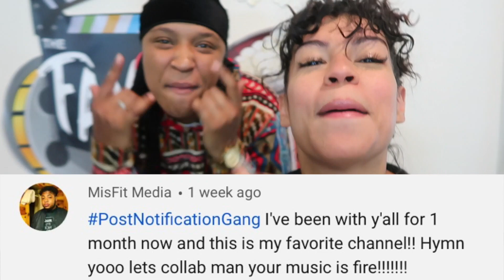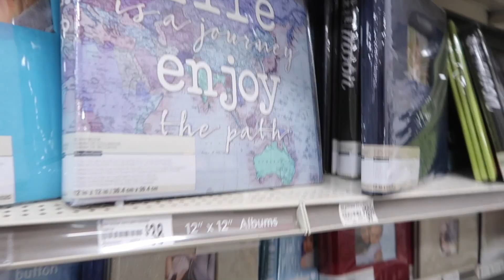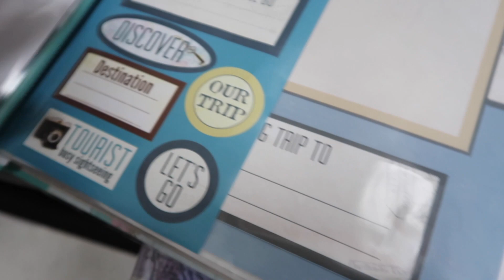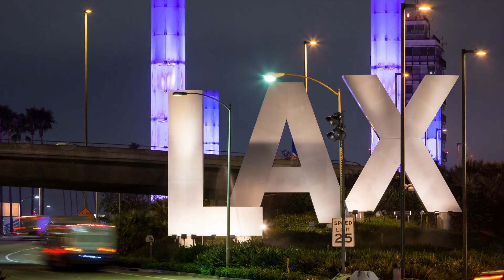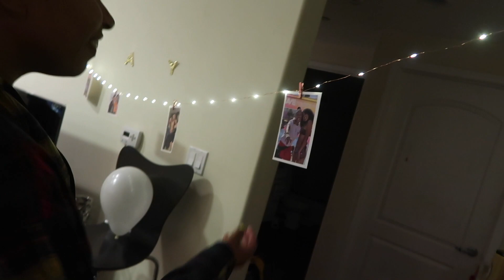Our CRAZY Spring Break in MIAMI!! | Ep. 32 | The Family Project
To the real TFP fans!!! We want to take the Pro Pack on our Miami journey. Harmony meets the family, we fish, we dance and wait until the end for the big BF-Versary between Ezee and Nat! so cute! We love sharing a bit of out personal lives with our TFP Family!